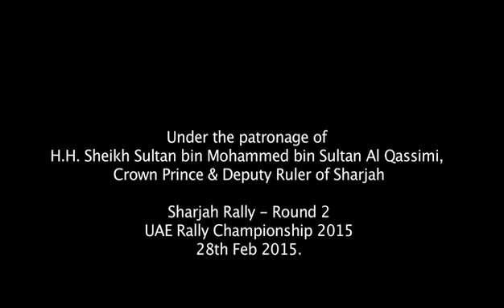SHARJAH Rally 2015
UAE RALLY CHAMPIONSHIP 2015 - ROUND2